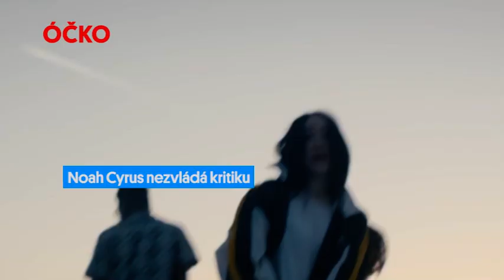Harry Styles si bere na turné tři holky!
+ Krize u Westů zažehnána! + Noah Cyrus nezvládá kritiku!